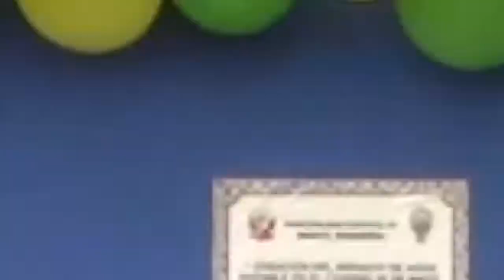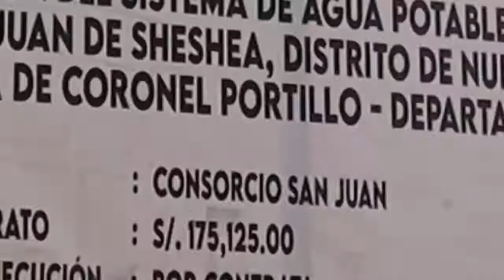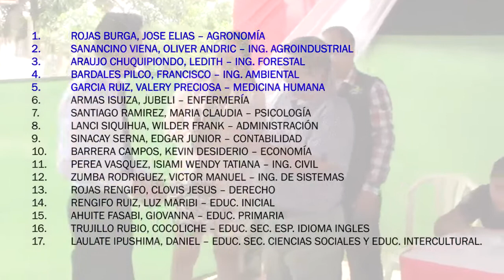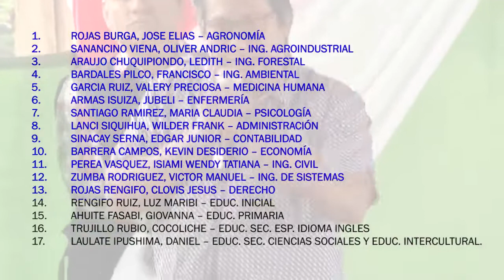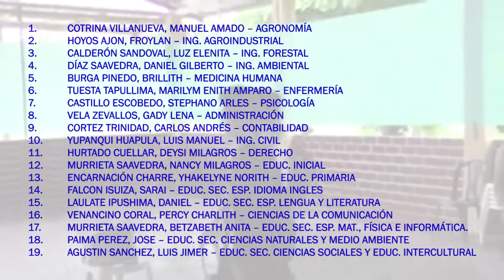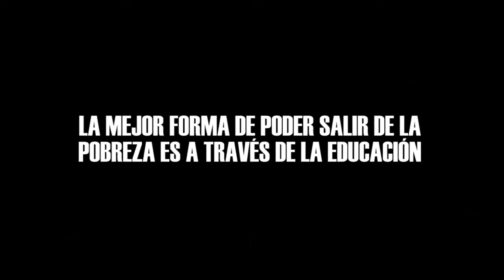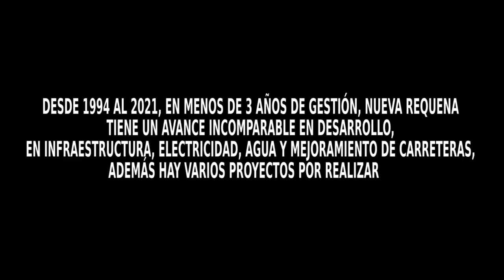NUEVA REQUENA EN DESARROLLO